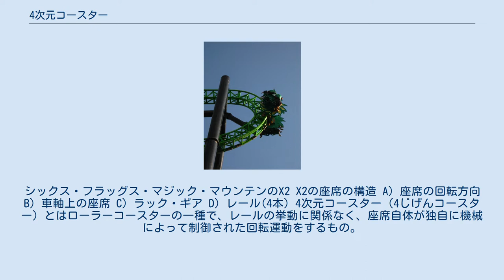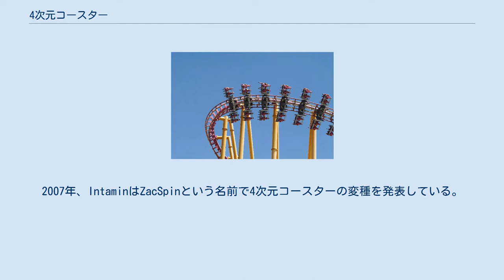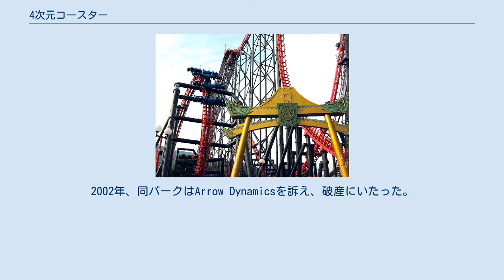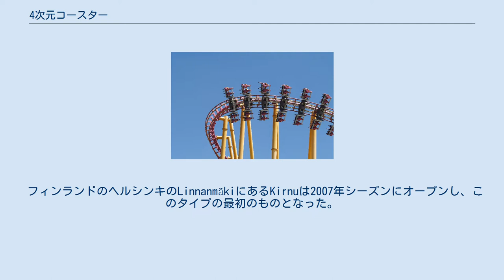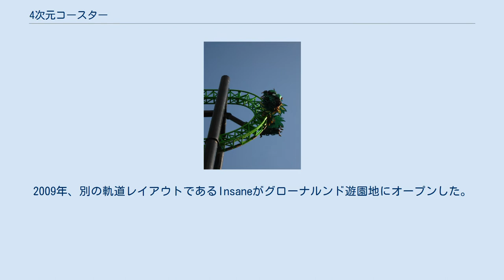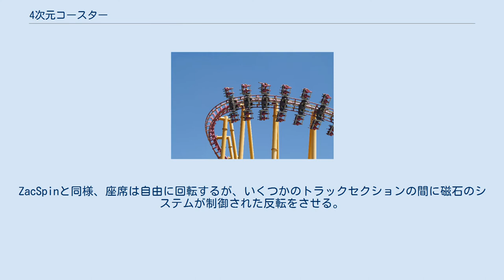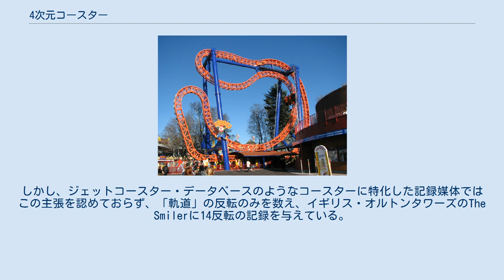4次元コースター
シックス・フラッグス・マジック・マウンテンのX2 X2の座席の構造 A) 座席の回転方向 B) 車軸上の座席 C) ラック・ギア D) レール(4本) 4次元コースター（4じげんコースター）とはローラーコースターの一種で、レールの挙動に関係なく、座席自体が独自に機械によって制御された回転運動をするもの。
通常のコースターの3次元の動きに、新たに座席の回転が加わった事から名付けられた。
 日本国内では富士急ハイランドが2006年に導入した「ええじゃないか」が第一号であり、2017年3月10日にはナガシマスパーランドに4Dスピンコースター 嵐（ARASHI）がオープンしている。
 浜名湖パルパルの『メガコースター「四次元」』はこれとは別の種類である。
 企業弁護士であったJohn F. Maresが1995年に4次元コースターの概念を発明し、回転シートシステムの技術に関する6つの米国特許を所持している(US Patent #'s 5,791,254, 6,098,549, 6,227,121, 6,386,115, 6,477,961 & 6,606,953)。
2002年にアメリカのシックス・フラッグス・マジック・マウンテンにできた最初の4次元コースターX2はAlan Schilkeという人物により設計され特許を取得されている。
2007年、IntaminはZacSpinという名前で4次元コースターの変種を発表している。
 Arrow Dynamicsは4次元コースターを製造した最初の企業である。
lending its name to the ride style. このtrainは制御されたスピンで前後に360度回転することのできる座席を特徴としている。
これは線路上に4本のレールを配置することにより実現されている。
このうち内側2本は通常通り走行用で、外側2本は座席の回転を制御している。
「Xレール」と呼ばれる座席の回転を制御する2つのレールは軌道に対して高さが異なり、ラック・アンド・ピニオン歯車機構を使用して回転させている。
 最初に建設されたX²はプロトタイプであり、技術的困難と設計上の欠陥によりArrow Dynamicsとシックス・フラッグスは多額の費用がかかった。
2002年、同パークはArrow Dynamicsを訴え、破産にいたった。
以後ArrowはS&S Worldwideに買収され、同社のスチールコースター部門S&S Arrowとなった。
2006年、日本の山梨県富士吉田市の富士急ハイランドに2番目の4次元コースターとなるええじゃないかがオープンした。
2012年に3番目のDinocondaという名前のものがChina Dinosaurs Parkにオープンした。
 インタミンのZacSpinはArrow Dynamics 4th dimension roller coasterに対応して開発された。
インタミンのものとArrow Dynamics/S&S Worldwideのものの主な違いは、座席の回転が制御されておらず毎回異なる乗り心地を生み出す、追加のレールを必要としない、2人乗りの座席が背中合わせになっているところである。
しかし、これらの単車は乗車している人の周りを回転するのではなく背中からずっと後ろに離れた共通の点の周りを回転するため、乗車した人が不快感を訴える原因となった。
もう1つの注目すべき違いは横方向の動きがないことである。
すべての動きが2次元平面に制限されるという事実から4次元コースターと考えていないファンもいる。
 フィンランドのヘルシンキのLinnanmäkiにあるKirnuは2007年シーズンにオープンし、このタイプの最初のものとなった。
その年の後半にスペインのTerra MiticaにコンパクトなレイアウトにしたInfernoがオープンした。
2009年、別の軌道レイアウトであるInsaneがグローナルンド遊園地にオープンした。
2011年にアメリカ初のZacSpinであるGreen Lantern: First Flightアメリカのシックス・フラッグス・マジック・マウンテンにオープンした。
これは同名のDCコミックスのスーパーヒーローをテーマとしており、Insaneと同じレイアウトである。
 2012年後半、S&S WorldwideがIntamin ZacSpinと同じような特徴を持つFree Spinという新たな構想を発表した。
各車両に2つの座席列があり、各列は独立に回転する...